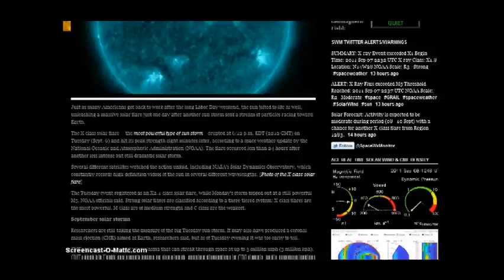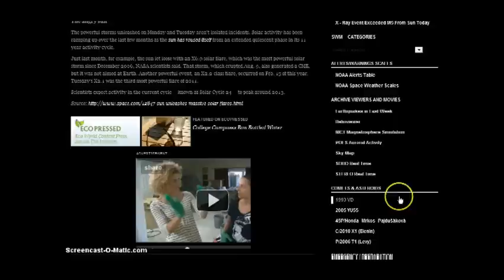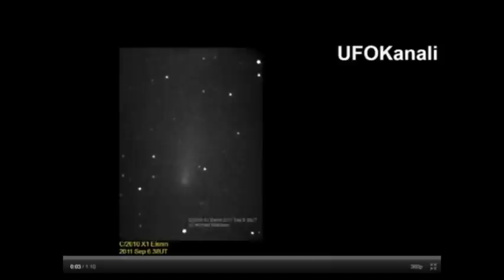ELENIN , SOLAR FLARES, EARTHQUAKES, POLE SHIFT, PLANET X, NIBIRU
INCREASED ACTIVITY AT 22 VOLCANOES IN INDONESIA

As of Friday, activity in 22 volcanoes was categorized as above normal, with six at alert level three and 16 at level two. Volcano status ranges from level one, which is normal, to four, which is the highest alert.
The government has requested that local administrations remain on the alert for severe risks of volcanic eruptions, as the number of volcanoes showing abnormal activity continued to raise

Man if these things don't freak you out in the next coming fews days nothing

will. ELENIN PLANET X, NIBIRU, YU 55, SOLAR FLARES, MOON CHANGING, 911,Fireballs,

Dutchsinse has been banned, now what...
Volcanoes, Plumes, Pole shifts, Economic Woes, Gold 1826 oz, Euro tanking, Stock Market

up and down, can't trust the Government or anybody else. Pictures in this vid is from

all over the Internet, the latest pics are from Francis

Sept 5-11 Dangerous times according to some, but I think if we make it past this we will

Donny Gillson- Donny is all over, he investigates all kinds of things related, trying

Elenin is between the ORIBITAL Plain of the planet Mercury and the orbital plain of

Venus. Sat footage shows ELENIN on August 22, 2011. JPL confirms parameters using this

Adjust paramters to get the view(s) you are interested.
ELENIN Speed estimated at 23.9 km/s

-21 Interactive maps of earthquakes

Loaded by MICHAEL